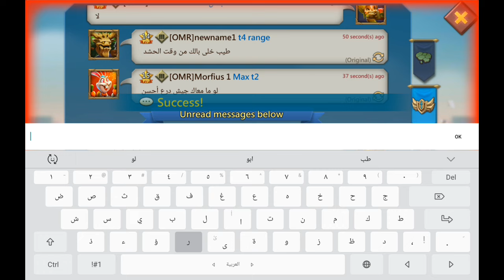Lords Mobile - GRYPHON TRAPPING FULL MYTHIC PLAYERS ! FULL T5 Marches gets eaten